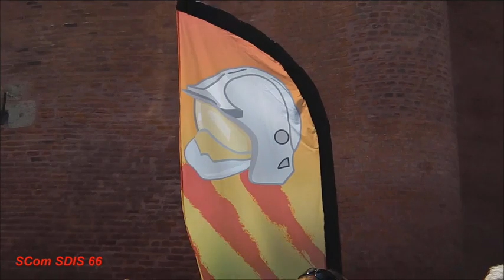Journée de sensibilisation FDF